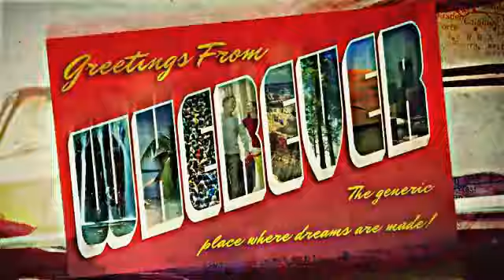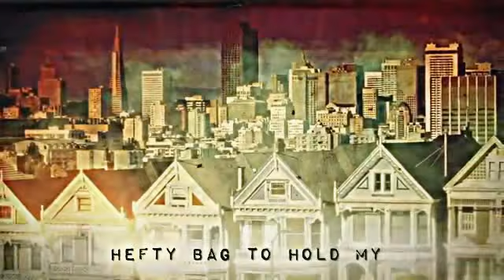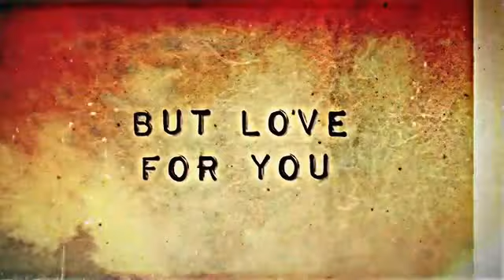Train - Drive By Lyrics